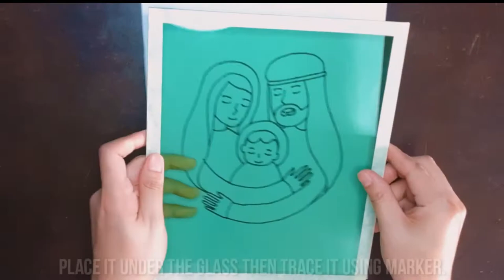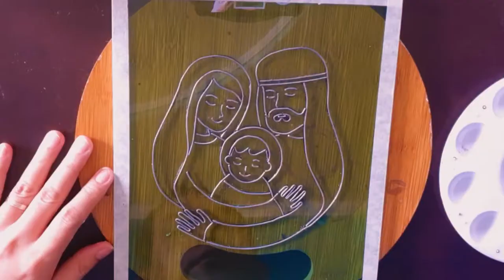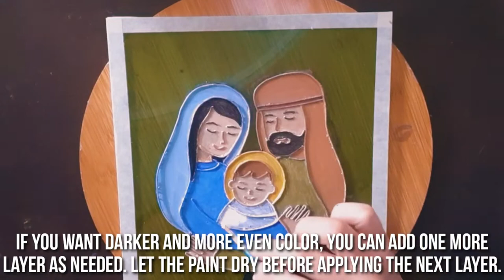Painted Glass & Tie Wire Art | DIY | Holy Family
I saw glass just lying around the house and I thought of something I could do with it. And this is best for this craft to make it's new purpose. This is art craft of any design you want, just throw some paint on it and use something like tie wire to make your outline unique.